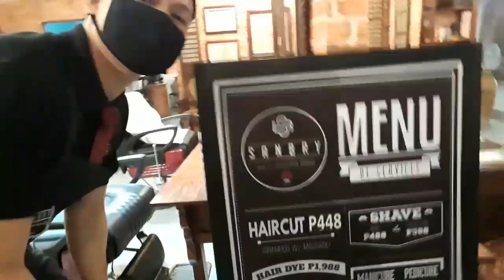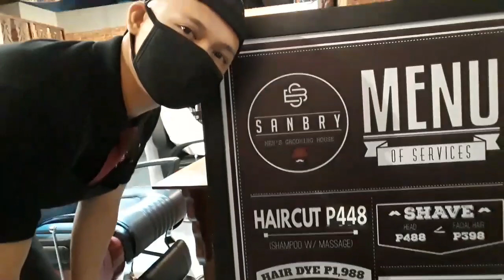Tour Inside The Sanbry Men's Grooming house | Barbershop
Tour In The Sanbry Men's Grooming house | Inside |Barbershop

Tuloy po kayo sa aming magandang shop..
Tour ko po kayo sa loob ng shop
para makita nyu ang npakagandang itsura ng aming
barbershop...